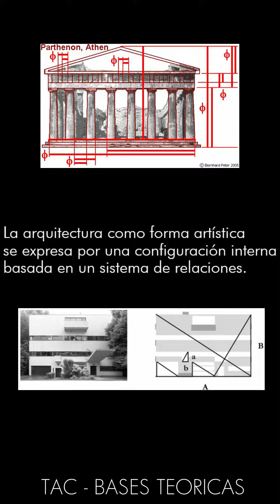BASES TAC 2022 1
Breve descripción sobre las bases teoricas del Taller. Como ejemplo de videos sobre la parte teórica del Proceso Proyectual.